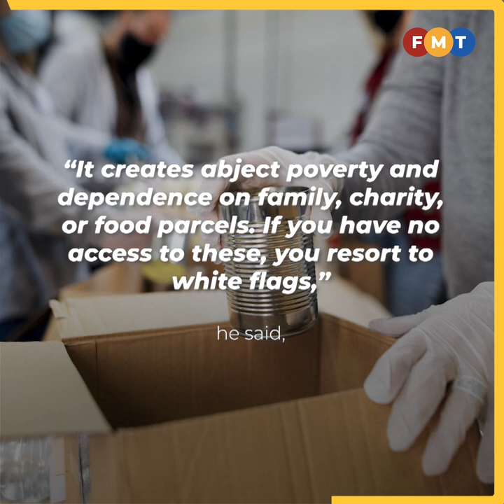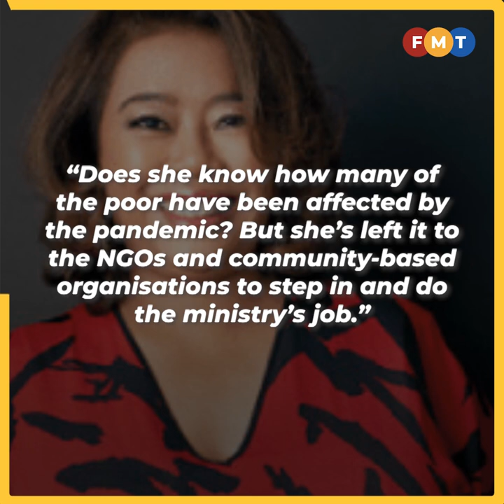Govt can easily raise funds to help the poor, says economist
An economist says Putrajaya can afford to give welfare assistance based on the revised poverty line income.